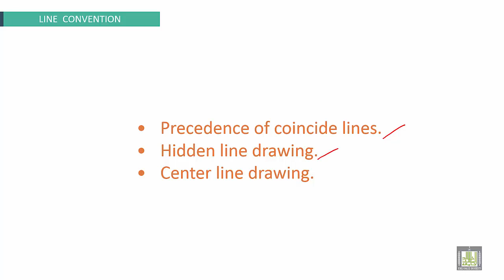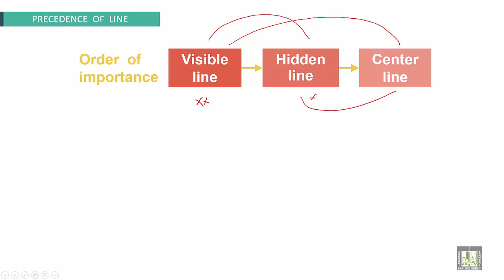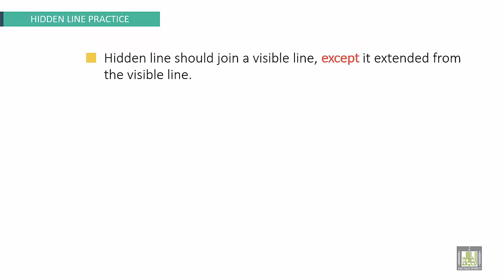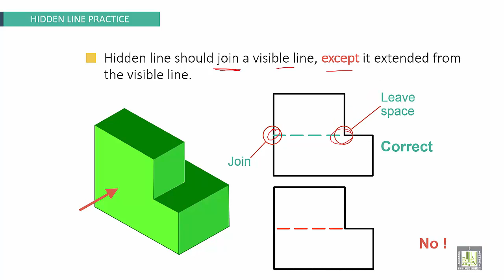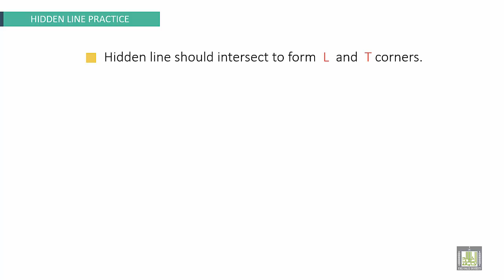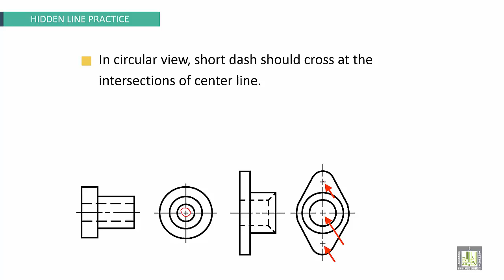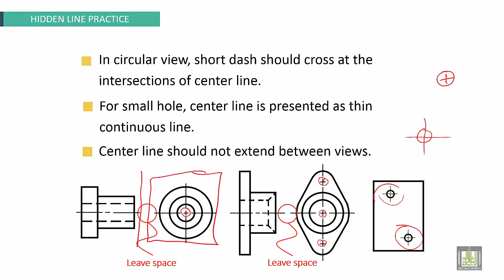Engineering Drawing 2 | Ch1 | Line Convention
Chapter 1
Review of Engineering Drawing Fundamentals
Line convention